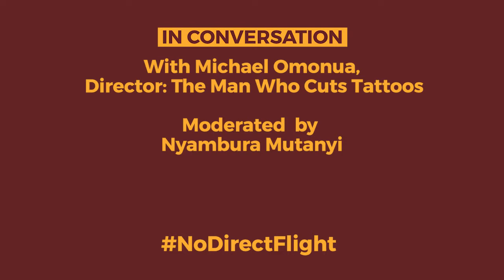NDFNBO: In Conversation with Michael Omonua & Nyambura Mutanyi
No Direct Flight is a landmark cross platform film season, the culmination of the re-imaginings of African & Black cinematic and artistic expressions at the intersection of art and tech.

Michael Omonua shares his work with us In Conversation with Nyambura Mutanyi.